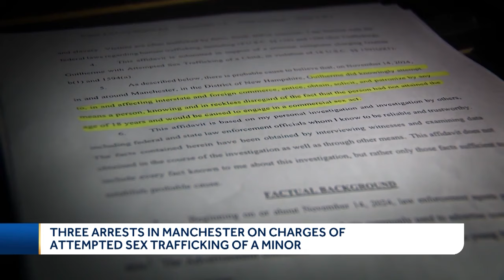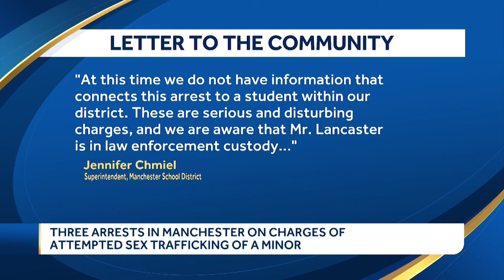Manchester teacher, 2 others charged with attempted sex trafficking of a minor, authorities say